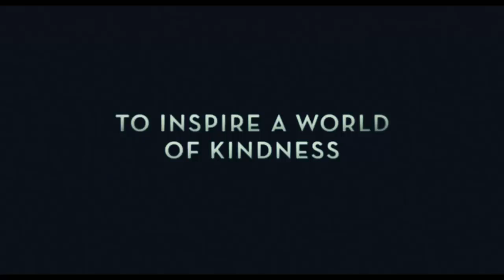Mr. Rogers movie trailer 2019